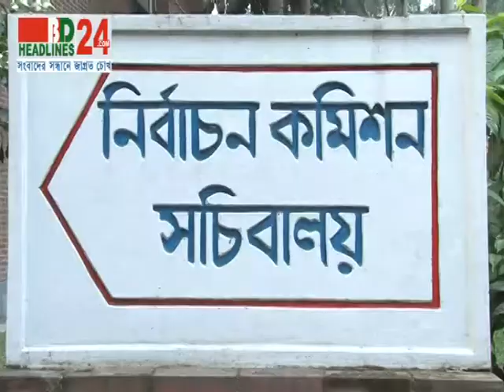CEC 22 12 13